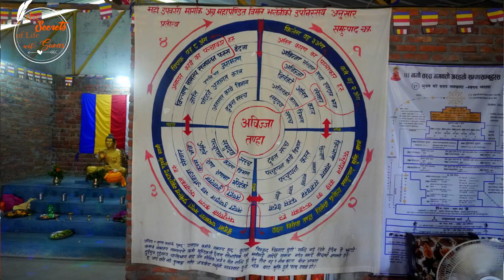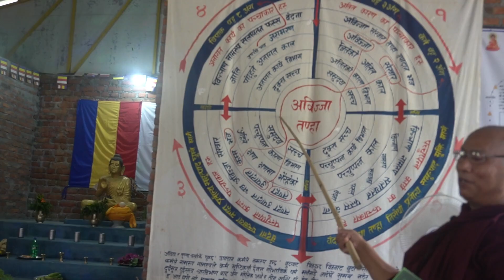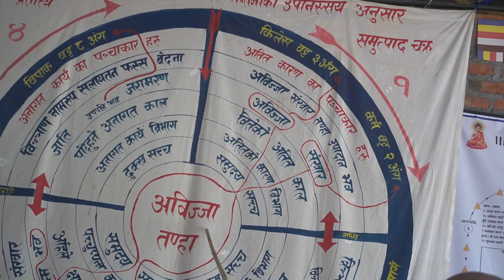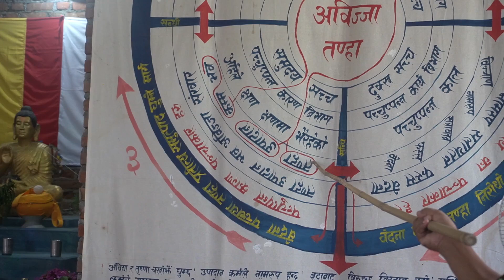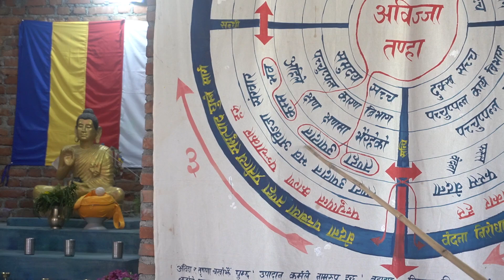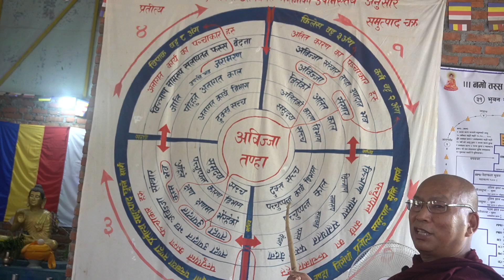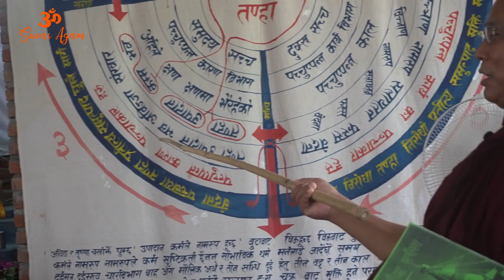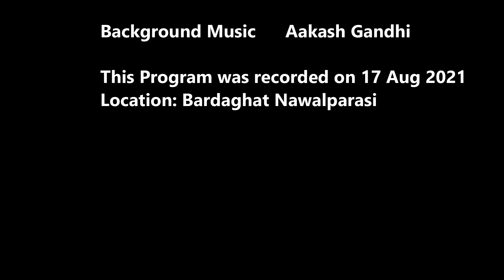भिक्षुले मन लाग्दा मासु खान र नखान सक्छ तर हिंसा गर्न भन्दैन || भिक्षुको भोजन र समुत्पाद चक्र शिक्षा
आजको अंकमा हामी थेरवाद बौद्ध परम्पराका एक भिक्षु संग सत्संग गर्ने छौ । लामो समय गृहस्थ जीवन बिताएर भिक्षु बनेका भन्तेको आध्यात्मिक र संसारी गृहस्त अनुभव बराबर छ । आउनोस् The Secrets Of Life Ep 65 मा सु स्वागतम्।

Guest : Bhikkhu Bisharad
Created & Hosted by Suvas Agam
Location : Bardaghat Nawalparasi, Susta Paschim, Nepal.